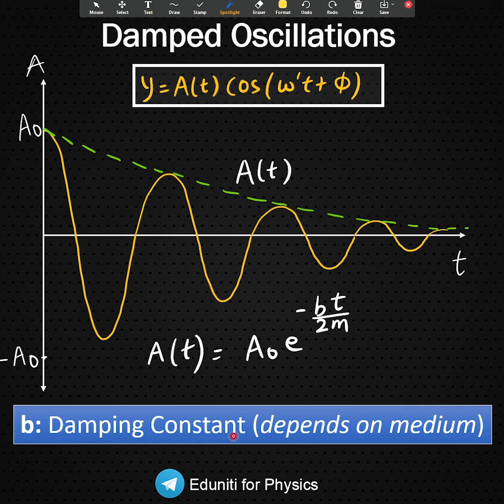#8 Amplitude variation in Damped Oscillation | SHM | IIT JEE Physics